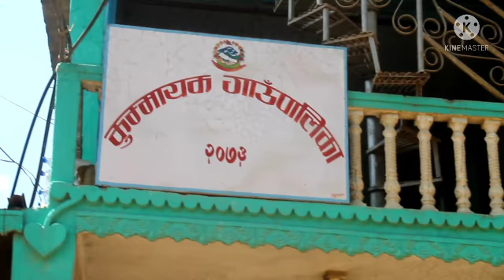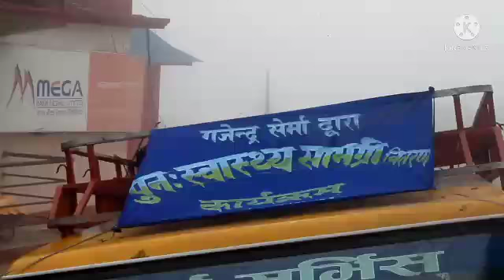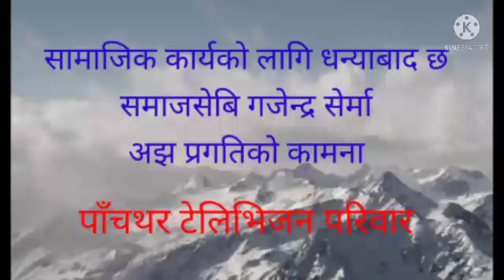समाजसेबि गजेन्द्र सेर्माबाट स्वस्थ्य सामग्री बितरण/ From panchthar television//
कुम्मयाक २ माङ्जाबुङ निबासी समाजसेबि गजेन्द्र सेर्माले ब्यक्तिगत खर्चमा स्वस्थ्य सामग्री सहयोग गरेका छन।